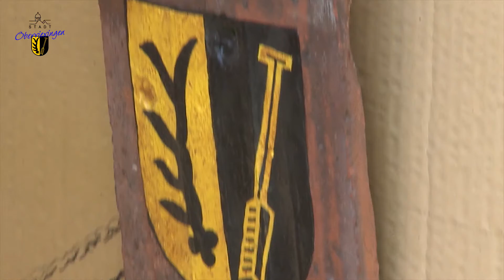Römerfest Oberriexingen 2013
Videoreportage vom Römerfest 2013 im Auftrag der Stadt Oberriexingen

Kamera:  Stefan Haenhündl und Oliver Kraus
Schnitt und Ton: Stefan Hasenhündl